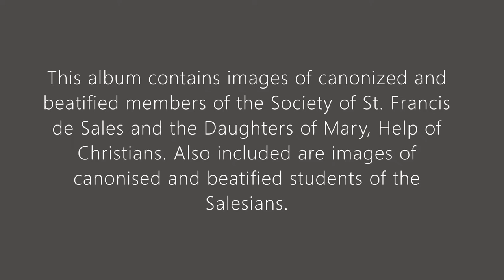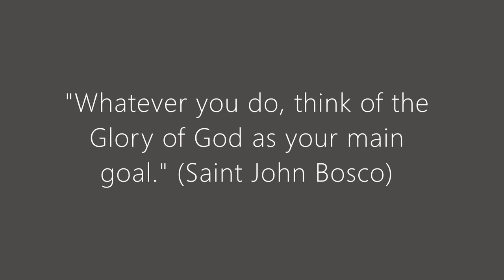Salesian Saints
Hello to my fellow one in faith!

The Salesian Order was established on December 18, 1859, by St John Bosco. The order started working in the Philippines in 1951.